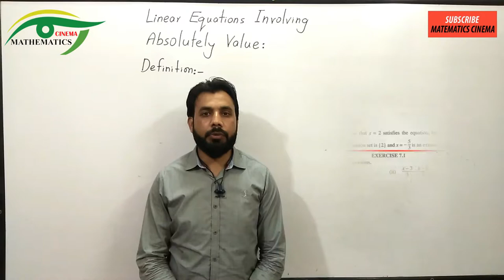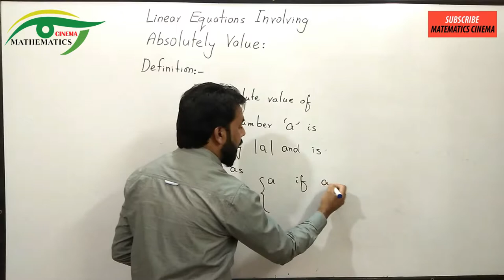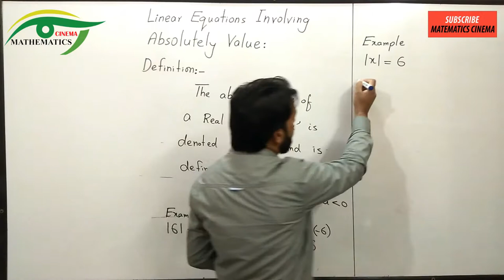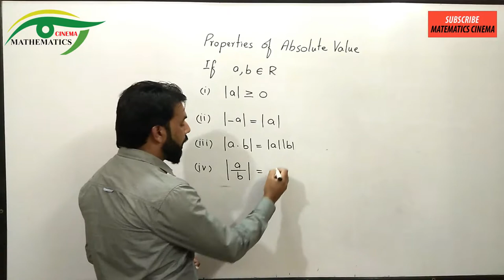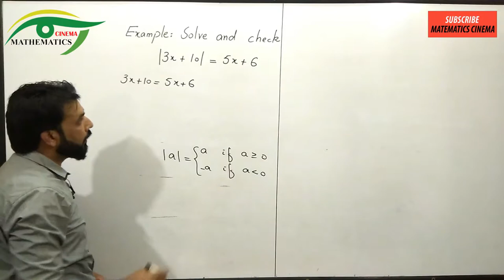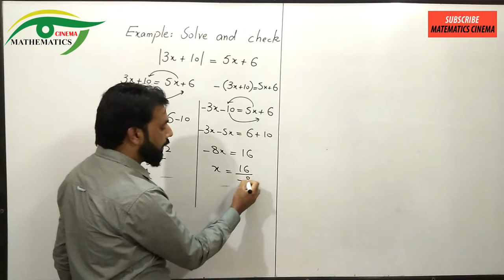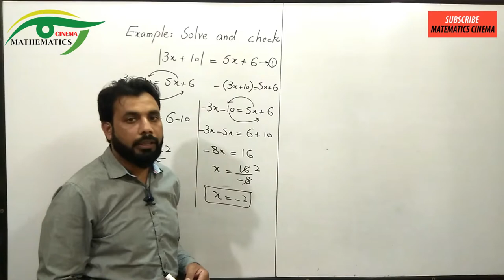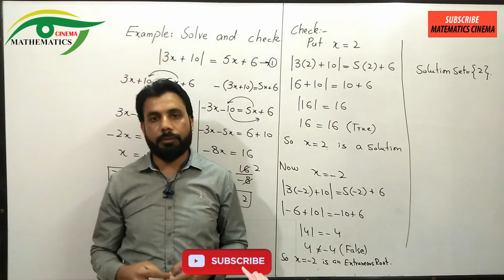06- Absolute value| Definition & Concept| Linear Equation and Linear Inequalities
In this video I try to explain the concept of absolute value its definition with example and also the concept of extraneous roots.